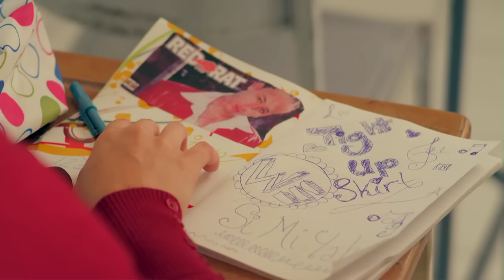Samantha J - Tight Skirt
The official "Tight Skirt" music video by upcoming Jamaican singer-songwriter Samantha J. Video Director: Renais Marshall / Song produced by Washroom Ent. (c) Oceanic Tradewinds 2013.